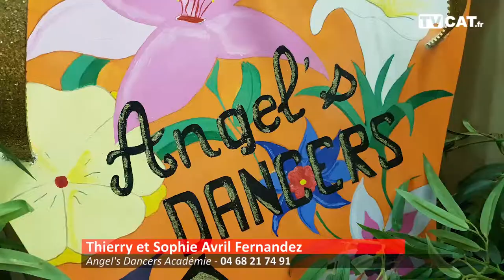[DÉCOUVERTE] L'école de danse Angel's Dancers Académie vous accueille de 4 à 78 ans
A 2 pas de Caliceo Perpignan, sur la commune de Saleilles, Angel's Dancers Académie vous accueille de 4 à 78 ans et vous propose ses danses solo et couples où tout le monde danse avec tout le monde, que vous veniez seul(e) ou accompagné(e). Envie de rencontrer du monde ? Besoin de cours particuliers pour reprendre confiance en vous ou d'une ouverture de bal pour votre mariage ? Faites appel à nous !

Adresse : 1 Rue de la Cerdagne, 66280 Saleilles

Propos recueillis par Jean-Michel Martinez pour TVCAT.

Le Journal Catalan est le premier journal gratuit d'informations des Pyrénées-Orientales. Il est disponible en version papier, distribué gratuitement sur Perpignan et sa région, sur le et sur Faceboook